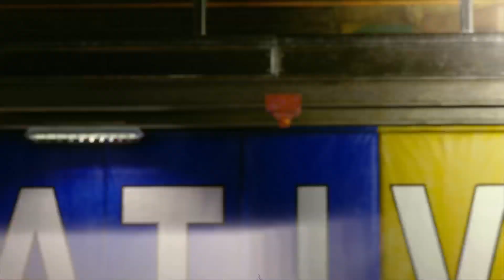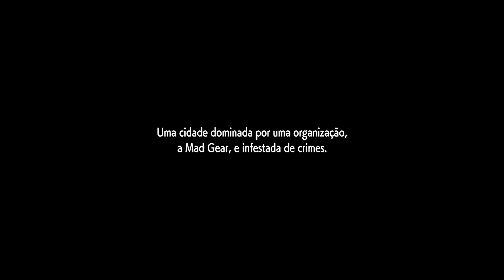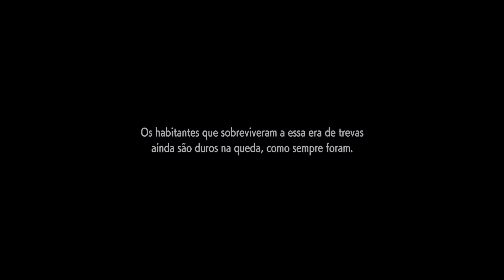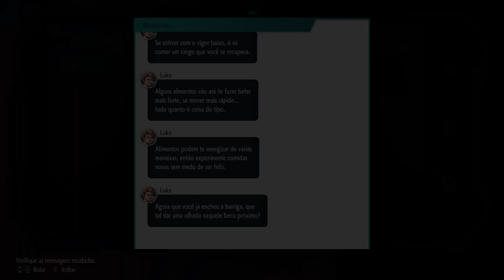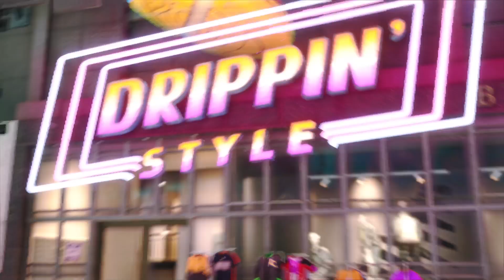Street Fighter 6 Demo - Vamos falar do Modo World Tour - SussuWorld !!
Comentando sobre o que eu achei do Modo World Tour na Demo de Street Fighter 6